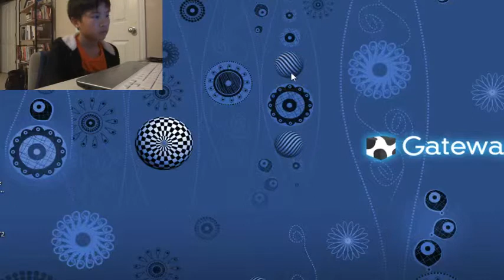THE RAGE CONTINUES[PEWDUCKPIE]